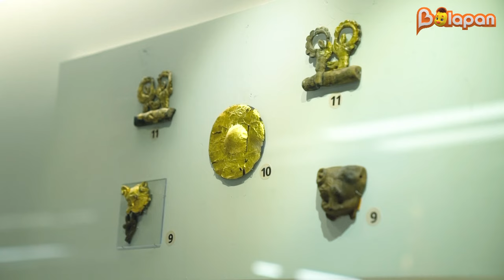Сен білесің бе? Алтын залы | 1-маусым